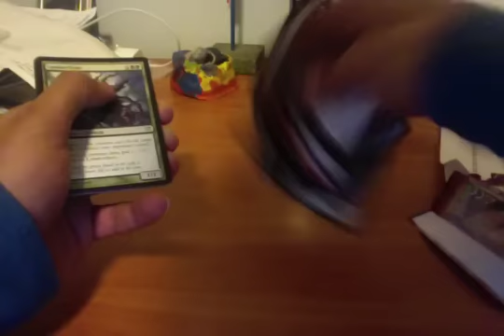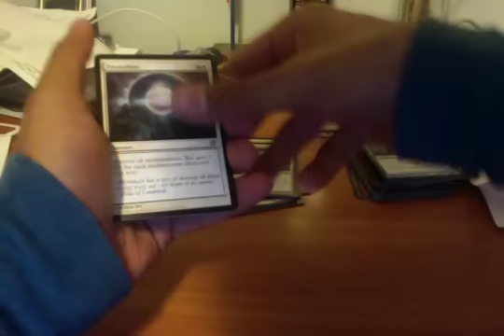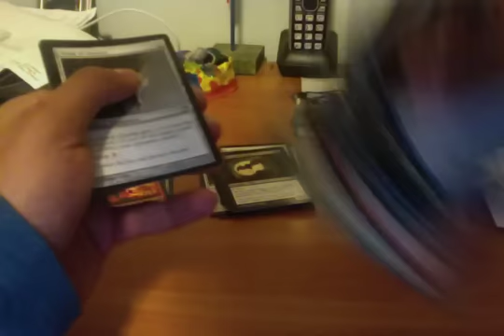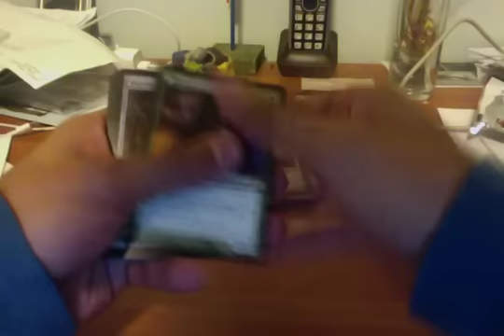MTG Opening 6 Packs of Innistrad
Six packs of Innistrad, nice pull!